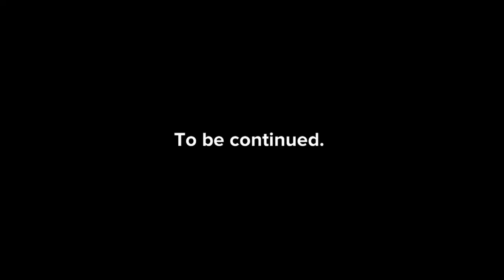Forever Yours Part 3